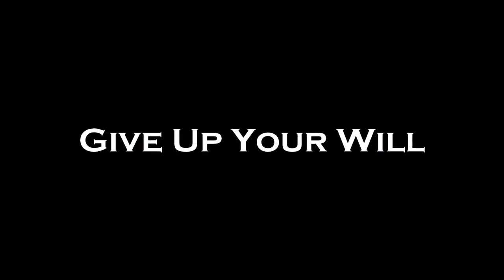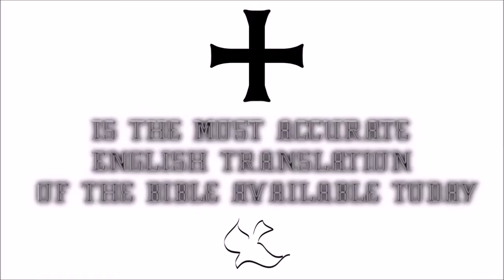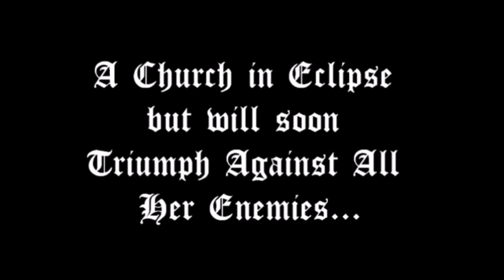♛Douay-Rheims Holy Bible | 2 Timothy✠